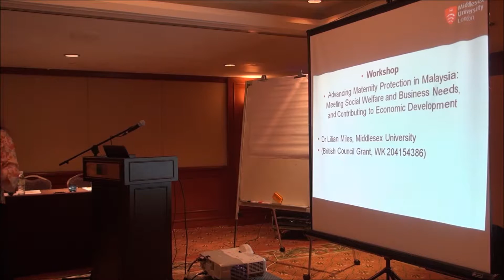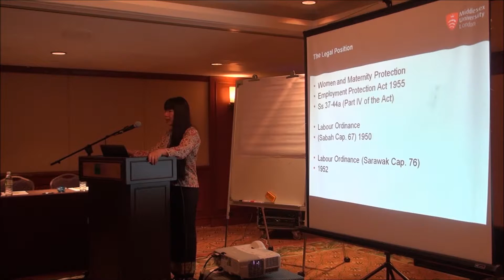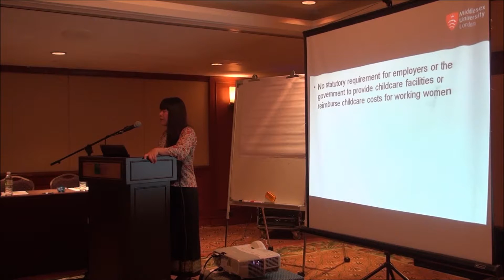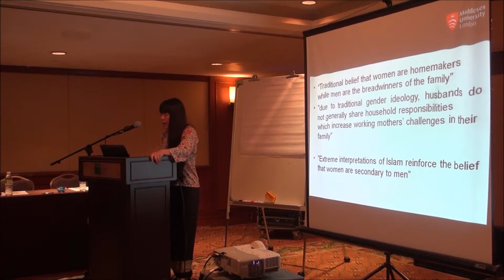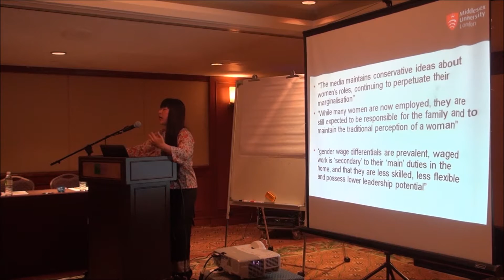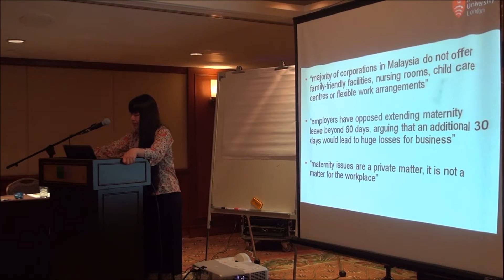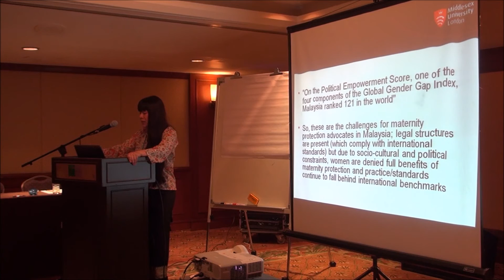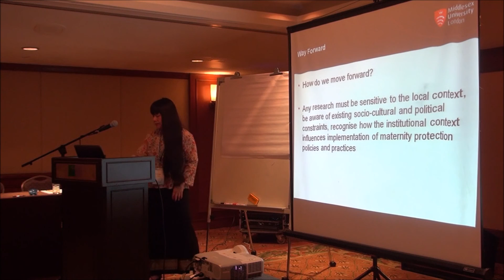Socio cultural and political constraints in Malaysia (Lilian Miles)